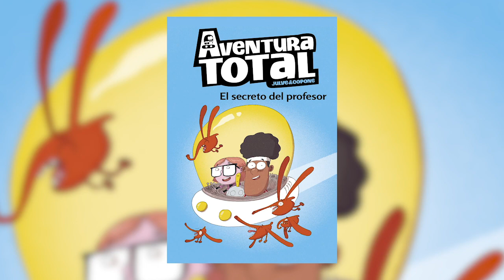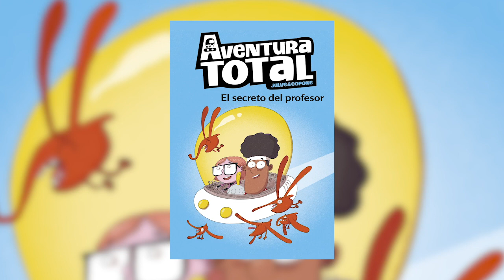BARCELONAUTES / AVENTURA TOTAL - JAUME COPONS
Jaume Copons y Òscar Julve se juntan para un nuevo propósito, una colección de novelas ilustradas cuyo nombre en sí ya promete: Aventura Total (Penguin Random House, 2019). Este nombre no es otro que una de las asignaturas extraescolares que pueden elegir Ulises y Lía, junto a otras temáticas como Robótica Aplicada o Ciencia Práctica. Las plazas se han llenado muy rápido, por lo que a los protagonistas no les queda otro remedio que acudir a la clase del profesor Hache, que tiene fama de ser un viejo extraño y huraño.